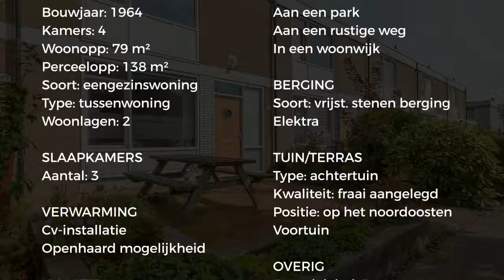Koopwoning: Lunenburchdreef 45, Utrecht